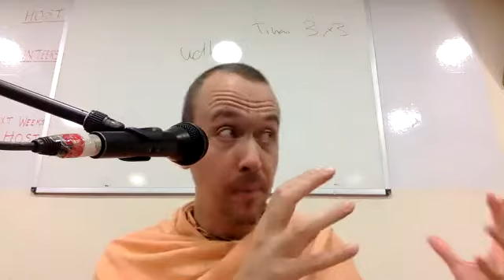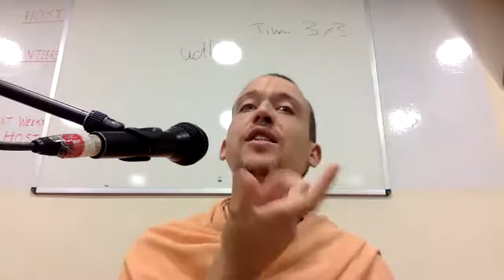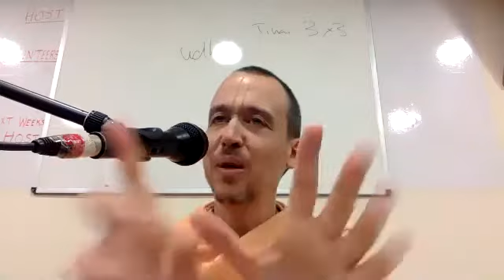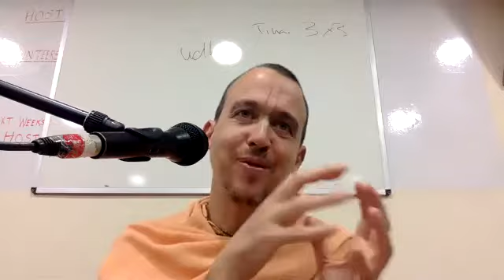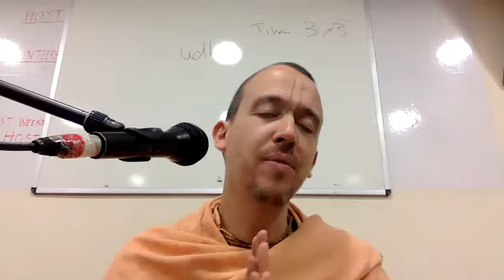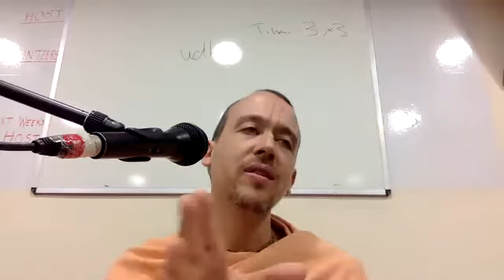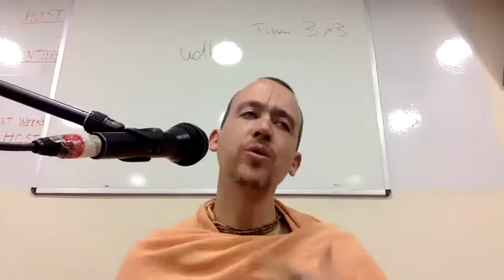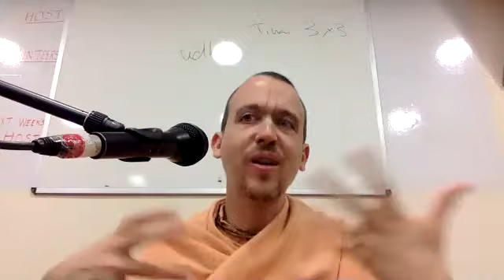The Glories of Sri Hari-kathamrita